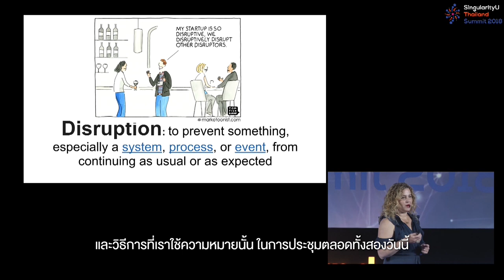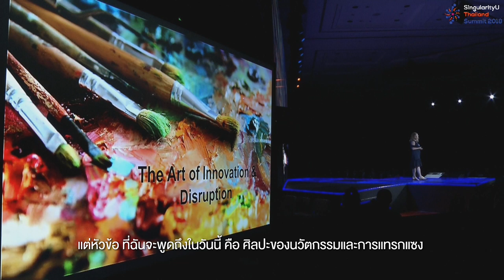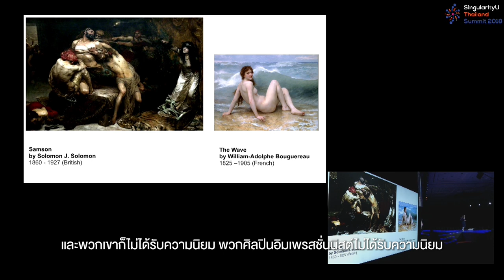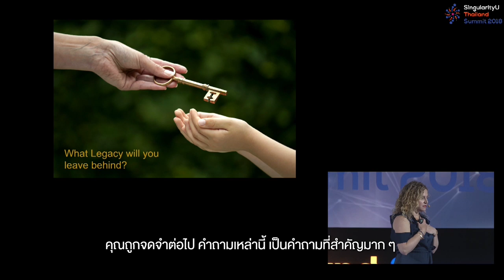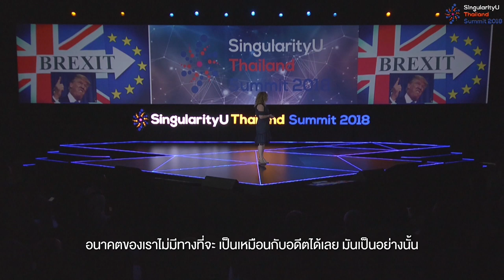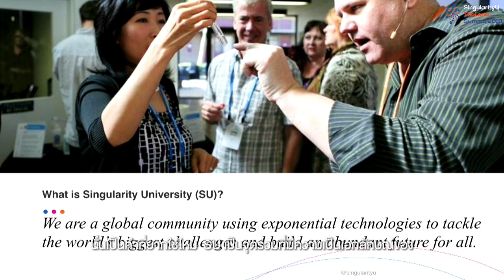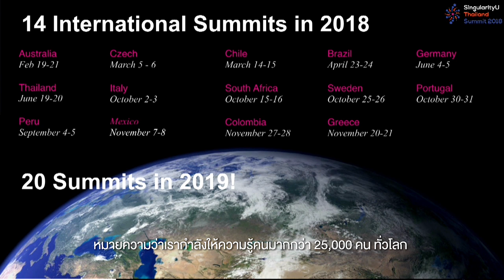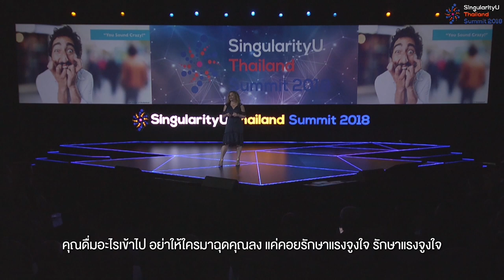Bohdanna Kesala | SingularityU Thailand Summit